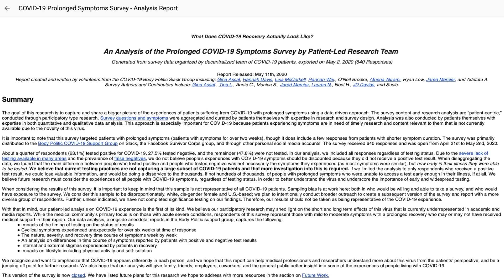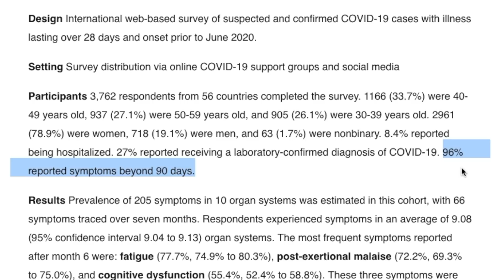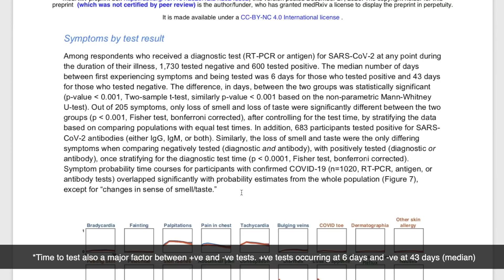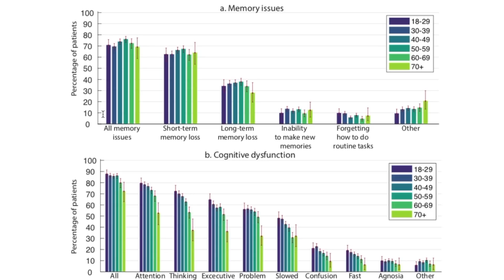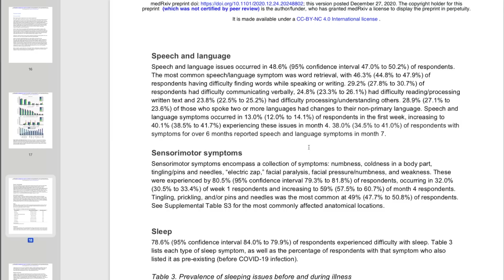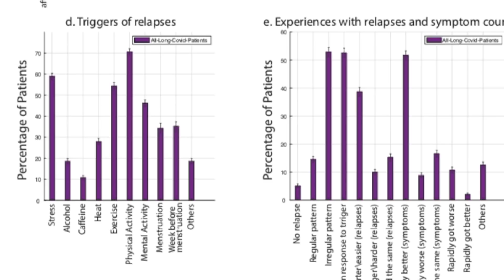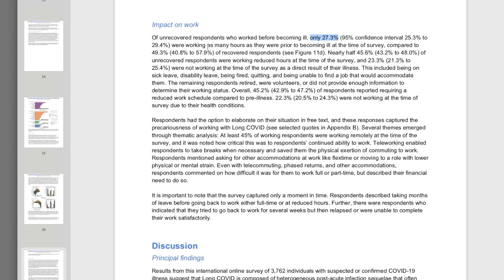The Definitive Long Covid Study | 3,762 Patients, 205 Symptoms - An Overview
In May the Body Politic Patient Led Research Group released the first study into the long tail of coronavirus symptoms - now known as Long Covid.

Now they've released the most comprehensive Long Covid study to date. In this film I summarise the findings.